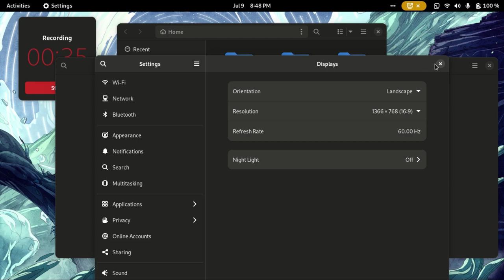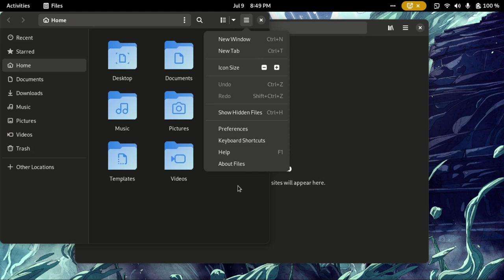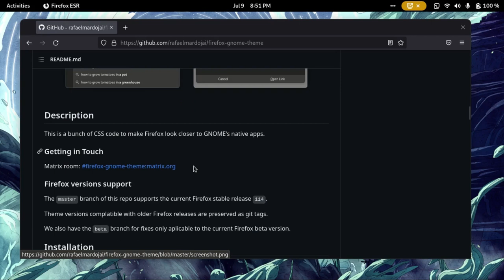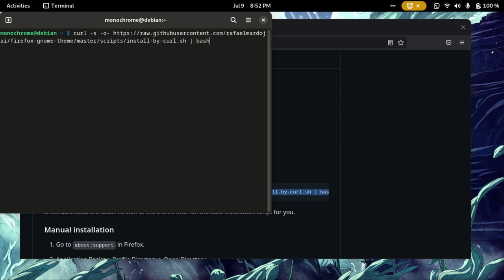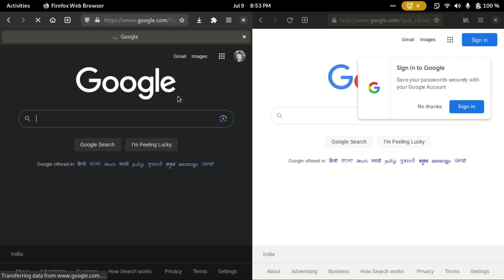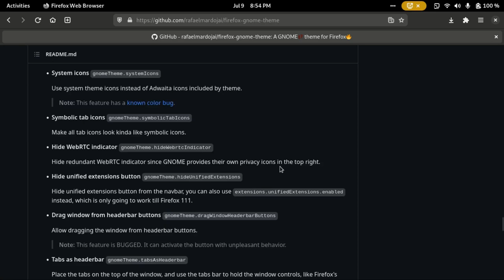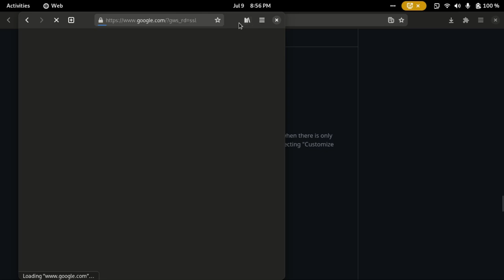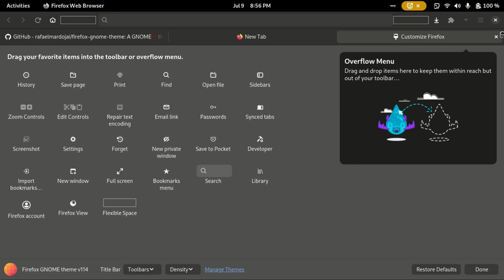You need Firefox GNOME Theme if you use GNOME